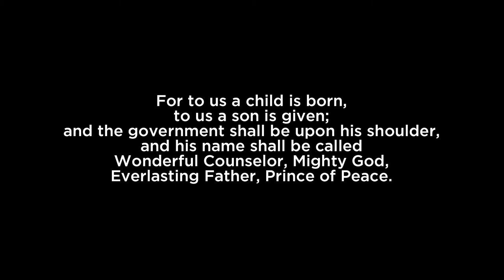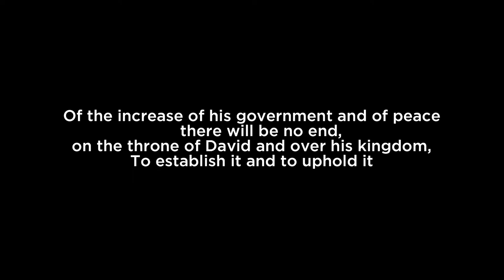"Christmas Surprise" - Week 1